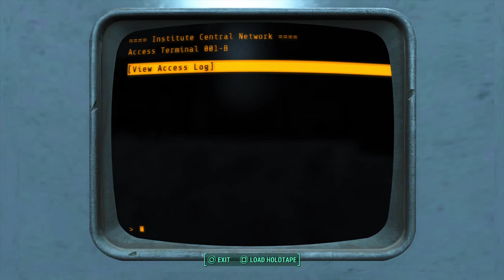Fallout 4_20170324102828